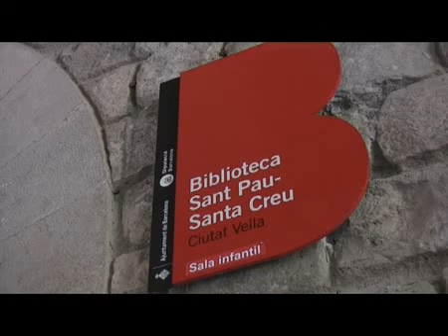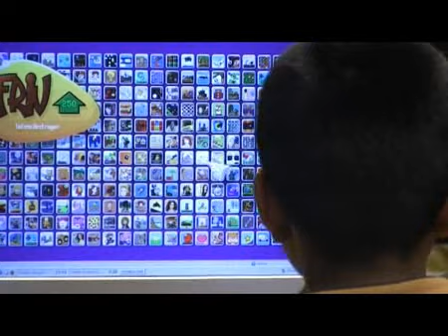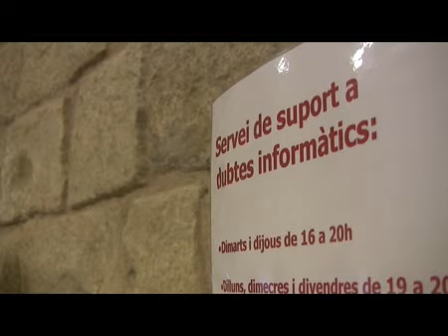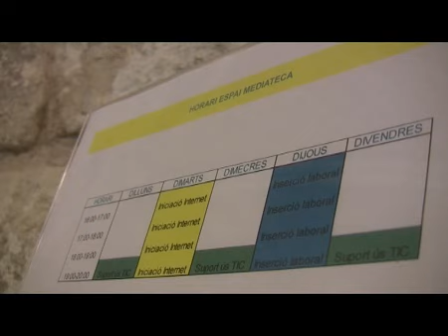Entrevista a Alexandra Bozonet, dinamitzadora del Punt TIC de la Biblioteca de Sant Pau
La Biblioteca Sant Pau-Santa Creu, de la xarxa de Biblioteques de Barcelona, al barri del Raval, està ubicat a l'espai que abans ocupava l'Hospital de la Santa Creu, traslladat a principis del segle passat a l'actual Hospital de Sant Pau.
La biblioteca infantil Santa Creu i la juvenil Sant Pau es van crear per separat als anys 1940 i 1941 respectivament en diferents espais del recinte. Des de l'any 1997 es tracta d'una única biblioteca que ofereix diverses àrees per atendre a un públic divers. Un dels serveis que s'hi poden trobar és el Punt TIC o Espai Multimèdia, gestionat per la seva dinamitzadora, Alexandra Bozonet.
Al punt s'ofereix accés lliure i formació tant per adults com per infants, per aquests últims es desenvolupa tot un conjunt d'accions en el marc del Pla Educatiu d'Entorn del Raval. A Barcelona, una vintena de biblioteques com aquesta ofereixen espais multimèdia d'accés a les noves tecnologies. En el cas de la Biblioteca de Sant Pau, les TIC estan més que presents. A més de l'Espai Multimèdia, es disposa d'un catàleg digitalitzat i de connexió wifi per a tots els usuaris/àries.